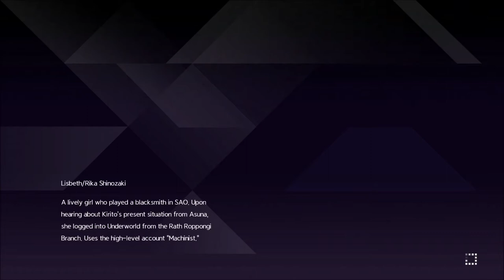Sword Art Online Alicization Lycoris - Eugeo's Friendship quest 4: Eugeo and the Northern Ice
Eugeo quest 4